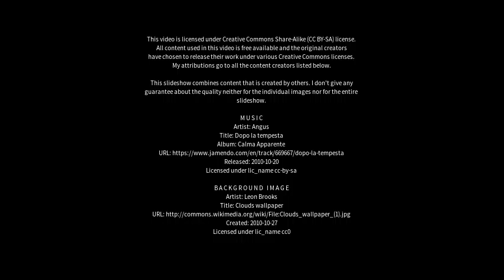Best places to visit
Best places to visit - Harmondsworth (United Kingdom) Best places to visit - Slideshows from all over the world - City trips, nature pictures, etc.